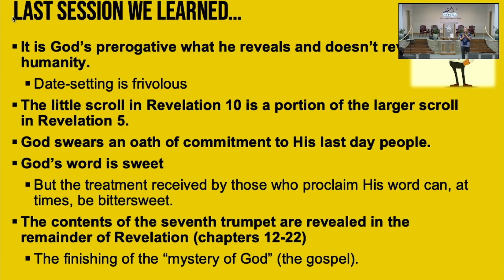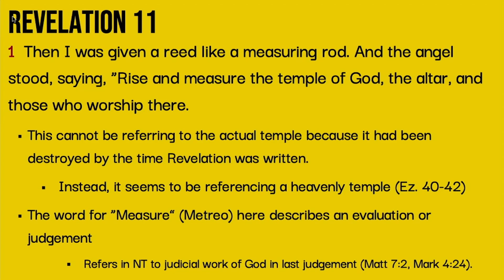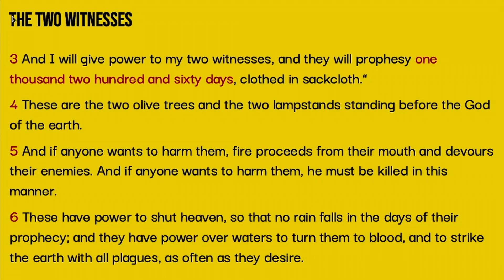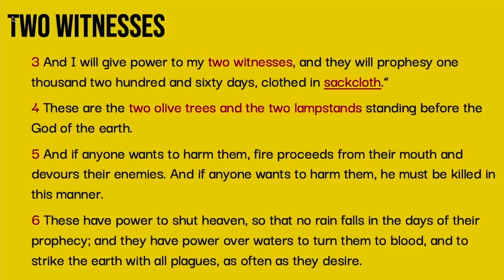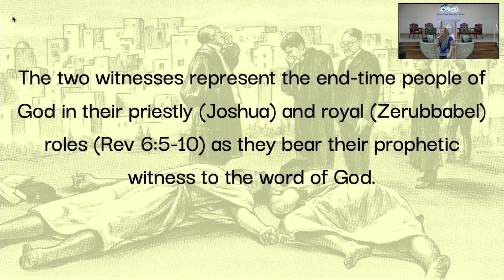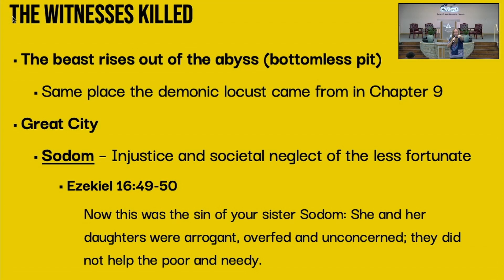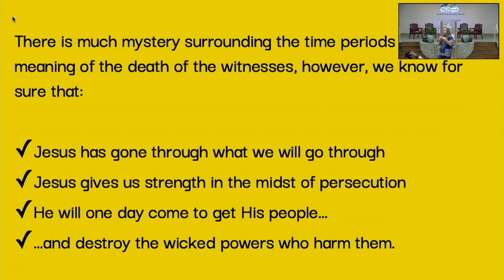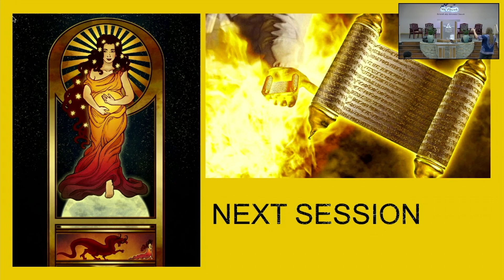Revelation Two Witnesses